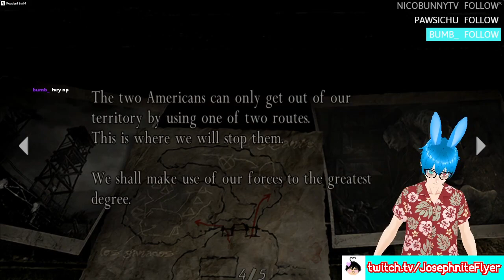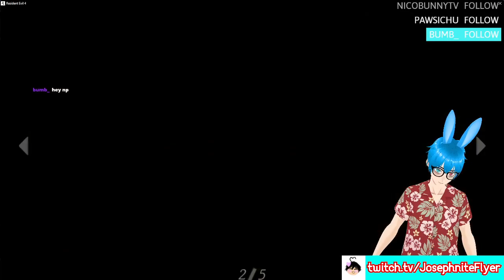Resident Evil 4 #3